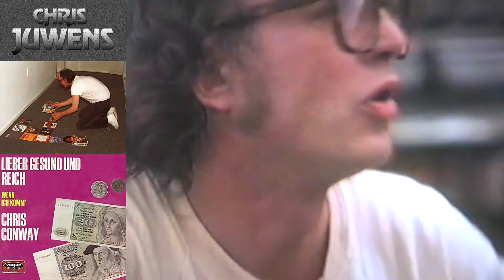Chris Juwens alias : Kid Clausen - Chris Conway - Chris - Jérôme - Erwin Lehmann - Mr. RA-TA-TA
Chris Juwens mit einem improvisierten neuen Song "Sunday-Child", gedacht für die deutsche Gruppe "SUNDAY" (C.V.J.M./Y.M.C.A.), die zweite Gitarre spielt Joachim "Hübi" Hübner (HÜBI / Gruppe WEDNESDAY / Gruppe BELCANTO / Gruppe Murphy, Murphy & Murphy). Der Song wurde nie veröffentlicht. Ein Video vom 5. Juli 1986.
Die folgenden Infos stammen von meinem alten Freund Chris Juwens persönlich. Er hatte mir aus dem Gedächtnis eine lange Liste seiner Kompositionen - insbesondere auch für andere Künstler - aufgeschrieben.
Mitglied der Tanzband "Studio Quartett" (1964)
Seine ersten 3 Schallplatten kamen 1965/66 unter dem Namen Kid Clausen bei der Firma Polydor auf den Markt:
Kid Clausen:
- EinTag ohne Dich / Nimm Dir endlich Zeit - (1965)
- Das läuft mir hinterher / Keine Angst - ich bin treu - (1966)
- Bleib am Ball / Es tut gar nicht weh - (1966)
Des weiteren erschienen weitere Singles unter folgenden Namen:
Chris Conway:
- Lieber gesund und reich / Wenn ich komm' - (1969)
Chris:
- Mary-Mary / Oh Yeah - (1970)
Jérôme:
- Nosy Nosy / Tilly Tilly Tilly - (1971)
- La-di-li-, La-di-lo / Highway Song - (1973)
- Cash Down / Painter Man - (?)
- Hey, Machine Man / Main Street (1974)
Chris Juwens:
- Die Schweiz ist geschlossen / Hallo, Schwager - (1972)
- Komm zu mir, mein Sweet Silver Angel / Meine Welt hat die schönsten Farben - (1975)
 - Darling Come Back - Ich brauche Deine Liebe / Du bist eine Rose - (1976)
- Canada / Was kann ich dafür, daß ich sie liebe - (1976)
- Jamaica Lady / Caramia bleib' bei mir - (1977)
Cash Down (Chris Juwens + Frank Turba):
- Cash Down / Painterman
- Eve The Apple You Gave To Me
Bingo:
- Bingo / Chamäleon - (1984)
Mr. RA-TA-TA:
- Rock around Berlin I. / Rock around Berlin II. - (1986)
Im Jahre 1970 landete Chris Juwens mit seiner Popgruppe ROTATION einen Welterfolg: Ra-Ta-Ta.
Der Song wurde in unzähligen Ländern gecovert und war auch dort sensationell erfolgreich!
Chris Juwens, geboren in Leipzig am 24. April 1946 als Uwe Stelzmann, verstarb am 18. September 1998  in Hamburg.
Kamera+Schnitt: Karl Ringena